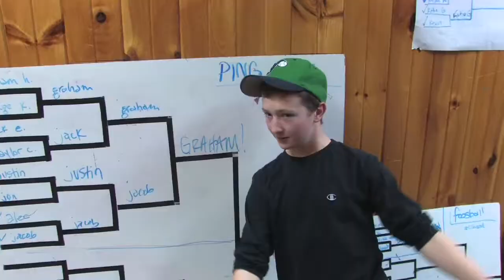Winter Teen Retreat - Week 9